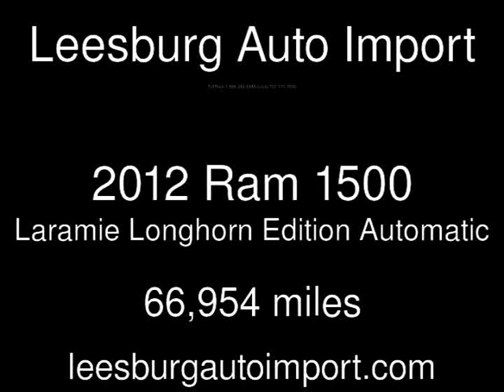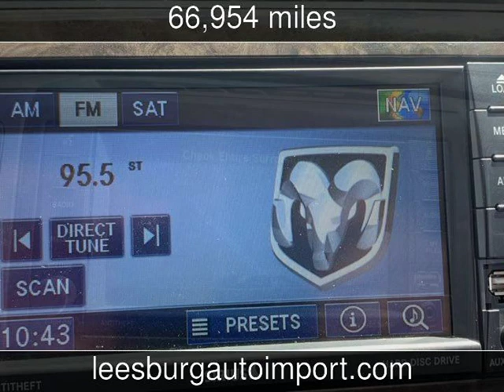2012 Ram 1500 Laramie Longhorn Edition Used Cars - Leesburg,Virginia - 2019-05-10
See more details about this used car This 2012 Ram 1500 Laramie Longhorn Edition with 66,954 miles is for sale at Leesburg Auto Import.